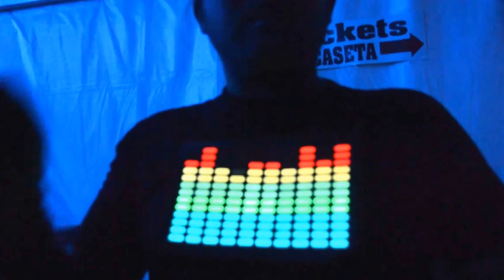VIÑA ROCK 2014 @ CARPA GASOLINERA 03 05 2014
Camara...Niram L (nikon d3100)